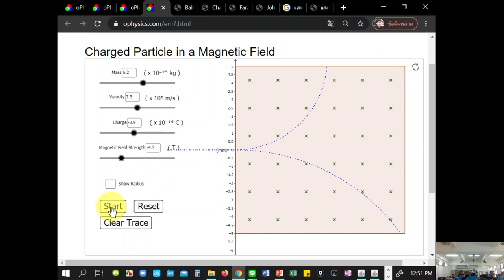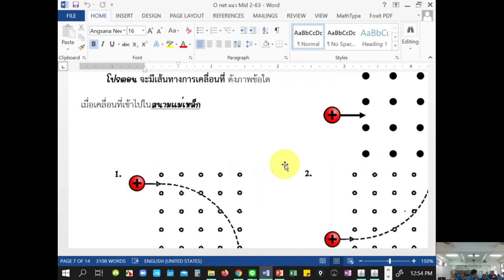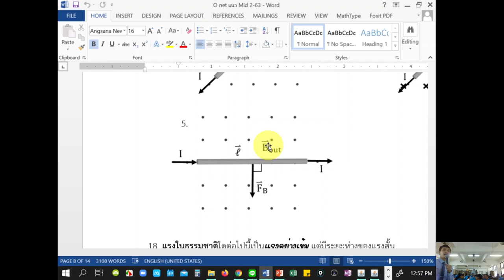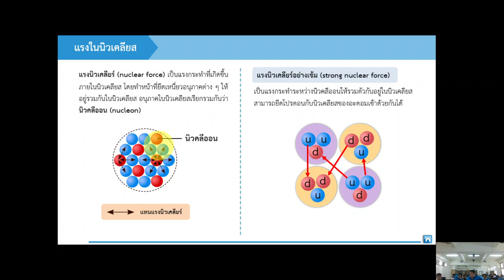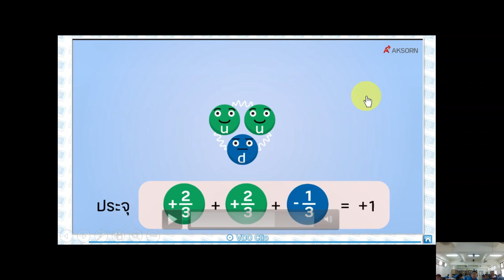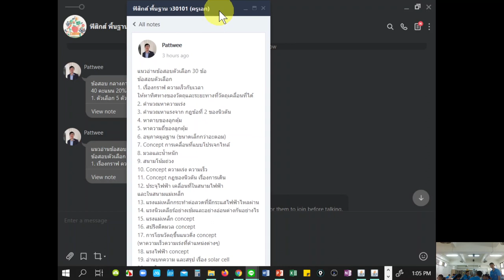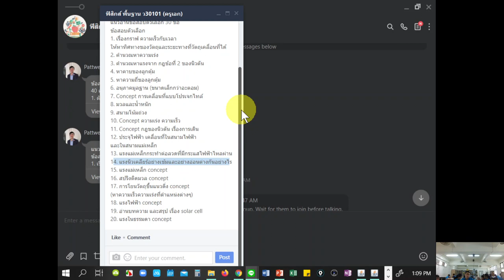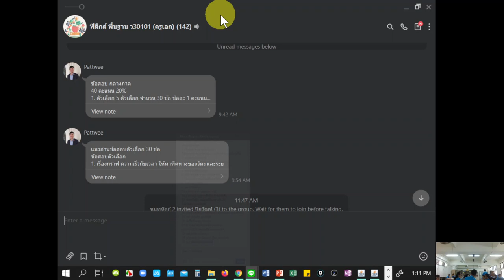ก่อนสอบ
2 บท